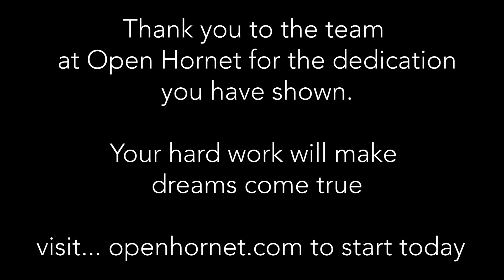Ep: 13 - Unboxing my F/A-18 Cockpit | Open Hornet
The day has arrived! Where we unbox and prep the components for the FA-18C Flight Simulator!

These components have been meticulously designed by the team at Open Hornet… go visit them at openhornet.com to start building yours today!

💵 Support Me and Get $5 off your PCBWay Order

0:00 - Intro
1:13 - Unboxing the Hornet
5:16 - Surface Preparation
10:55 - Priming the Cockpit Frame
13:10 - Using the Wagner Flexio Sprayer

  - Free Trails on most aircraft!